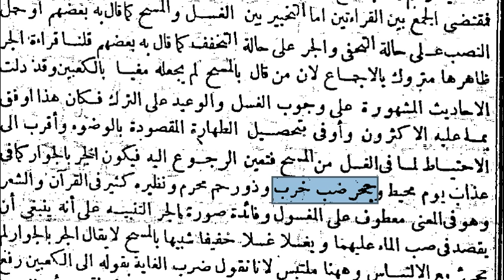Molla Hüsrev | Dürer'ül-Hükkam Fi Şerh-i Gurer'ül Ahkam | 5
Dürer'ül-Hükkam Fi Şerh-i Gurer'ül Ahkam adlı fıkıh kitabından 5 . ders işlendi.